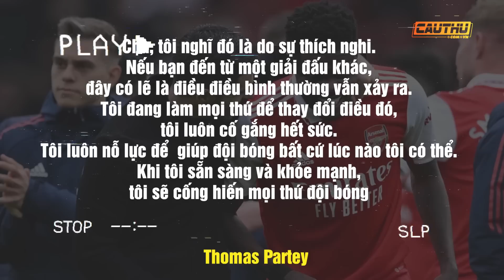Arsenal: Khi “Party” cuối mùa phụ thuộc vào Partey! | Cầu Thủ TV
Không phải Bukayo Saka hay Martin Odegaard, cái tên được xem là quan trọng nhất trong đội hình Arsenal ở 10 vòng đấu cuối cùng của Premier League là Thomas Partey. Cụ thể hơn, tình trạng thể lực của tiền vệ người Ghana sẽ là yếu tố quyết định đến cơ hội đăng quang của “Pháo thủ” sau 19 năm chờ đợi. Đó là lý do vì sao các thông tin về chấn thương của Partey khi anh trở về khoác áo đội tuyển Ghana lại dành được sự quan tâm đặc biệt như vậy.